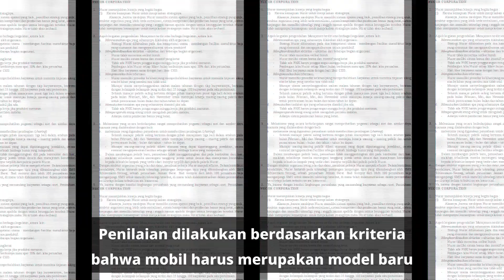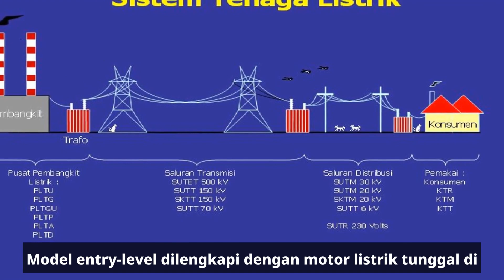7 Mobil Terbaik di Eropa, Termasuk Merek China!